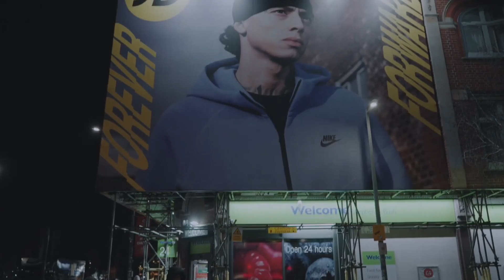[FREE] Sad Melodic Drill x Central Cee x Lil Tjay x Lil Baby Type Beat - "TOO COLD" | Sample Drill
[FREE] Sample Drill Type Beat 2024 - "TOO COLD" | Central Cee X JBEE X Lil Tjay X Lil Baby Sad Melodic Drill Type Beat. Neighbourhood "Sweater Weather" Drill Remix - Type Beat Drill.

Prod. AstrowBeatz x 808MTS.

READ THIS: You can use these beats on YouTube and SoundCloud releases without monetization (You can use them FREE for NONPROFIT). If you use them, credit me (Prod. By AstrowBeatz) in the title or description and give your best for the songs!

In order to make profit from your music and publish it on all platforms like Apple Music, Spotify or record music videos, and monetize your music, you need to invest in a license. If you invest in two licenses, you can get another one for free, you only have to add 3 to the cart.